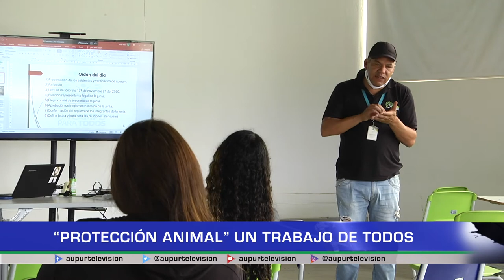"Protección animal" un trabajo de todos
A nivel mundial se ha propendido por la protección de la naturaleza y los animales, el 3 de Marzo se celebra la protección de la vida  silvestre, pero los domésticos también requieren de los mismos cuidados y protección, por eso en la nota ambiental del día de hoy, conoceremos cómo hacer de la vida de estas criaturas más digna, como ellos se lo merecen.